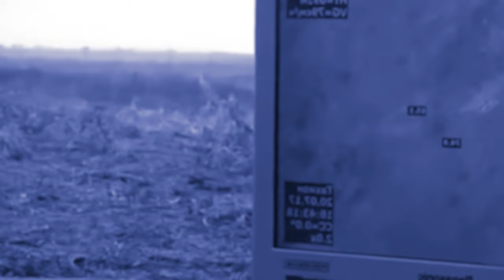6 ngut kwit hajuh haka jing shah siat